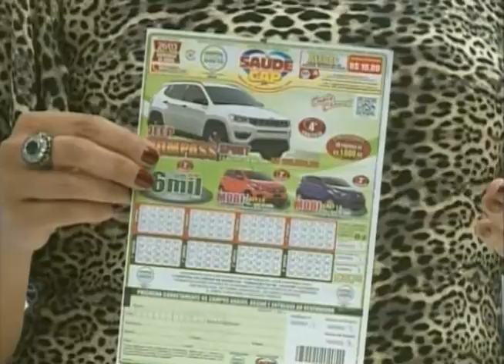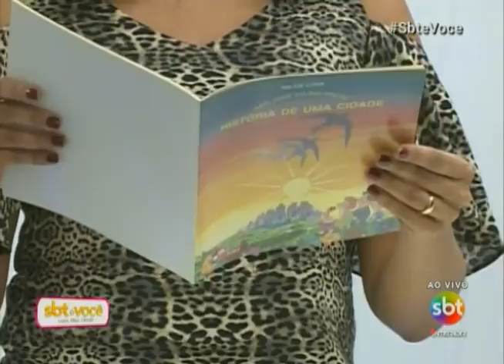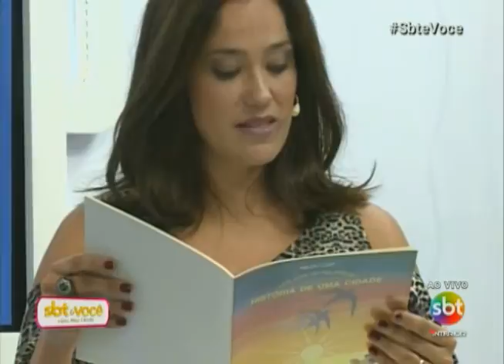SBT e Você 20/03/17 na íntegra | 165 anos de Rio Preto